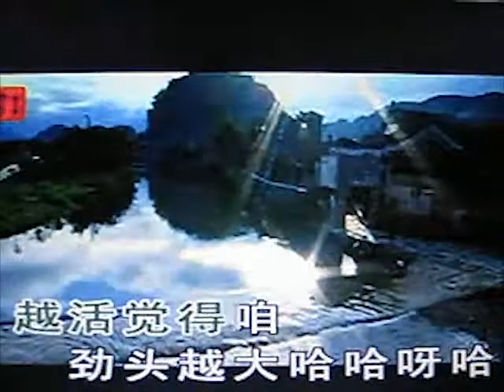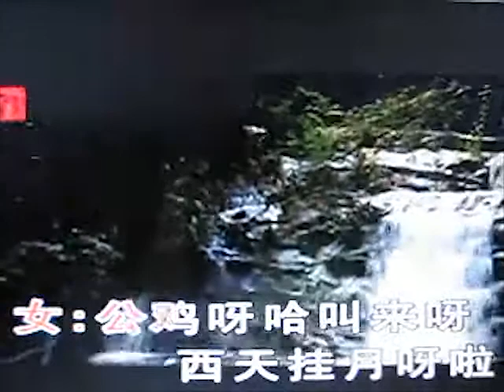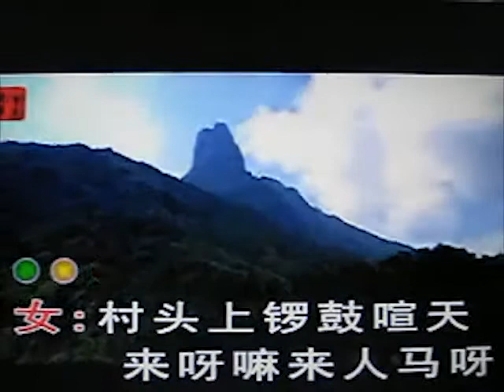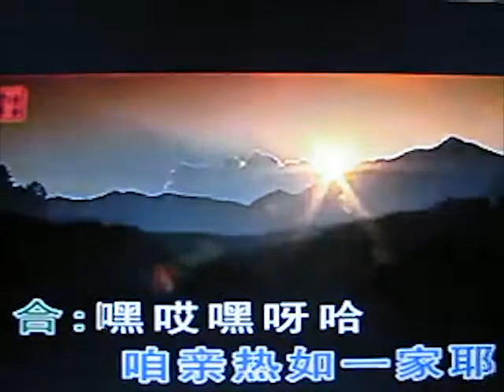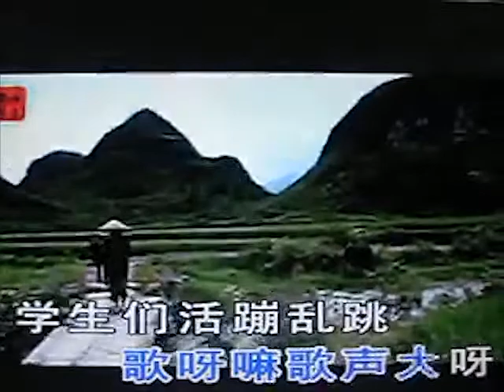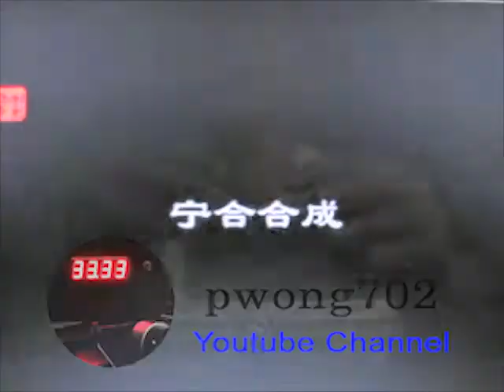《動態歌詞版》- 新人新事出在新國家 (詞: 魏寶貴; 曲: 求伶、朴林; 演唱: 杜錦玉、張汝襄)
新人新事出在新國家 [Xin Ren Xin Shi Chu Zai Xin Guo Jia] (New People and New Things Come from a New Country)
詞: 魏寶貴 (Lyrics by Wei Baogui)
曲: 求伶、朴林 (Composed by Qiu Ling, Pu Lin)
男女對唱 [nan-nü duichang]: 杜錦玉、張汝襄 (male-female vocal duet: Du Jinyu, Zhang Ruxiang)
伴奏: 民族樂隊 [Minzu Yuedui] (Accompaniment: Traditional Music Ensemble)

影片聲音從黑膠唱片轉錄:
Digitized by Patrick Wong
from China Record M-213
中央歌舞团音乐节目选 [Zhongyang Gewutuan Yinyue Jiemu Xuan] (Central Song and Dance Troupe Music Program Selections)
影片畫面來自網絡